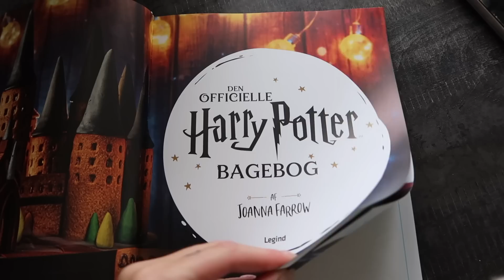VI FEJRER HALLOWEEN - bager halloweenkager, sminker Henrik og alt der imellem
Tak fordi du kigger med! Dagens video foregår over to dage. Vi starter den 31. oktober - der er det nemlig halloween, og det fejrer jeg sammen med min lillesøster. Vi bager halloween kager - både chokolademuffins og bananmuffins. Herudover sminker jeg nogle dage senere Henrik, da han skal til halloween fest. Vi leder efter props i genbrug, får styr på nogle julegaver og hygger med vores tre børn. Jeg håber, I kan lide videoen, LOVE!

Filmet med: Canon G7X Mark ii
Redigeret  med: Final Cut pro
Grafik: Gimp